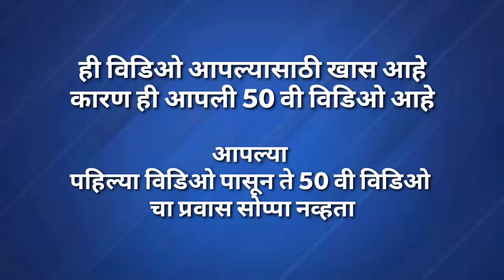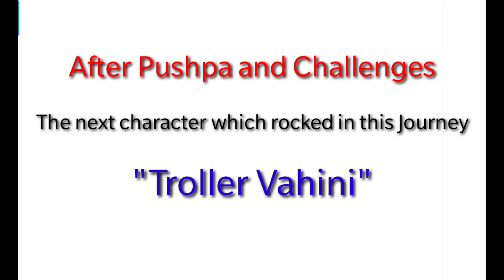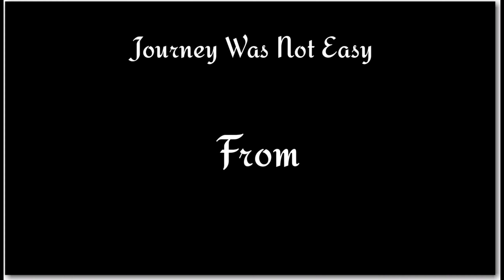50th Special Video | Journey from 1 to 50 Video | Marathi Youtuber | The Nathni Girl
Hello Fam,

When I started Youtube I never thought, we would reach the 50th Video Milestone so soon.
I still remember the First video, Blurry camera, Shaky footage, and a bit afraid.
We, as Marathi Youtube creators are trying level best to give you good content.

One Share Button can create a huge difference for engagement on our channel.

JAI MAHARASHTRA